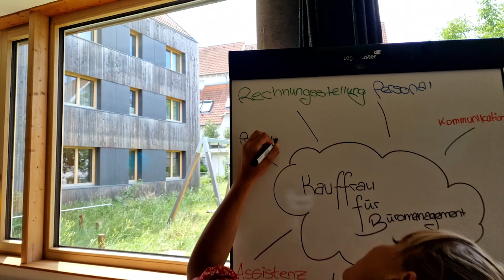Ausbildung 2024 - Kauffrau/-mann für Büromanagement im Büro BANKWITZ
Zum Ausbildungsstart im September 2024 suchen wir für unser Azubiteam noch weitere Verstärkung! Wie die Ausbildung in unserem Unternehmen abläuft und was für Aufgaben im täglichen Büroalltag anfallen, erklären unsere Azubis im Videos. Viel Spaß!

Hast du Interesse, Teil unserer Mannschaft zu werden? Dann freuen wir uns auf Deine Bewerbung.

BANKWITZ beraten planen bauen
Planungsgesellschaft mbH
Frau Ute Sindlinger
Limburgstraße 5
73230 Kirchheim unter Teck

Du hast bereits eine Ausbildungsstelle gefunden, aber kennst jemanden, für den das Angebot interessant wäre?
Dann gib unsere Stellenanzeige weiter!